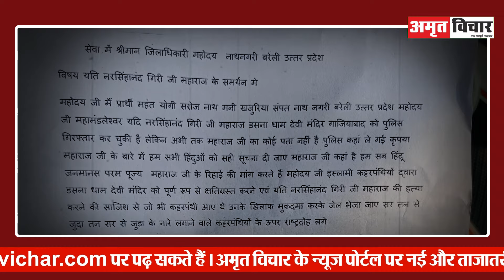Bareilly News | बरेली में Yati Narsinghanand के Support में सड़कों पर उतरे लोग। कर डाली ये मांग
अमृत विचार : उत्तर प्रदेश में पैग़ंबर मुहम्मद साहब पर अपमानजनक टिप्पणी करने वाले डासना मंदिर के महंत यति नरिसंहानंद सरस्वती के विरोध के बीच अब उनके समर्थन में भी प्रदर्शन शुरू हो गए हैं। बरेली में महंत योगी सरोज नाथ के नेतृत्व में मंगलवार को समर्थकों ने कलेक्ट्रेट पर विरोध-प्रदर्शन किया। सिटी मजिस्ट्रेट को मांगपत्र देकर कहा कि पुलिस ने महाराज को गिरफ्तार करके कहां रखा है। समाज को इसकी सटीक सूचना दी जाए। सर तन से जुदा के नारे लगाने वालों को राष्ट्र विरोध बताते हुए उनके विरुद्ध कार्रवाई की मांग की है।

यति नरसिंहानंद की टिप्पणी के बाद से यूपी ही नहीं बल्कि देशभर में प्रदर्शन हो रहे हैं। पैगंबर साहब पर अशोभनीय बयान देने के मामले में कठोर कार्रवाई की मांग उठाई जा रही है। बरेली में लगातार विरोध-प्रदर्शनों का सिलसिला जारी है। सोमवार की रात को यहां कुछ लोगों ने यति नरसिंहानंद का पुतला जला दिया था। पुलिस ने दो युवकों को पकड़ लिया तो भीड़ ने थाना घेर लिया। बाद में पुलिस ने भीड़ को खदेड़ दिया। रात में ही आएमसी के अलावा जमात रजा-ए-मुस्तफ़ा के पदाधिकारी थाने पहुंचे थे। जमात के पीआरओ मोईन ख़ान के मुताबिक, पुलिस ने रात में ही दोनों युवकों को छोड़ दिया था।

इन्हीं विरोध-प्रदर्शनों के बीच मंगलवार को भुता थाना क्षेत्र के खजुरिया गांव निवासी महंत योगी सरोजनाथ अपने समर्थकों के साथ कलेक्ट्रेट पहुंचे। उन्होंने प्रशासन को दिए मांगपत्र में कहा कि महामंडलेश्वर यति नरसिंहानंद महाराज को पुलिस गिरफ्तार कर चुकी है। लेकिन अभी तक महाराज का कोई पता नहीं है पुलिस उन्हें कहां लेकर गई। महाराज के बारे में हम सभी को सही सूचना दी जाए। बताया जाए कि वह कहां हैं। और हम सर्व हिंदू जनमानस परम पूज्य महाराज की रिहाई की मांग करते हैं। इस दौरान चेतराम, अंकुर मिश्रा, अमित मिश्रा, शरण शर्मा, अमर सिंह, राजेश कश्यप आदि शामिल रहे।

उधर, कानून व्यवस्था को लेकर मुख्यमंत्री योगी आदित्यनाथ ने सोमवार की बैठक में अफसरों को स्पष्ट निर्देश दिया था कि कानून से खिलवाड़ करने वालों के विरुद्ध सख़्ती से निपटा जाए। किसी भी धर्म के महापुरुष, देवी-देवताओं पर आपत्तजिनक टिप्पणी करने वालों पर कड़ी कार्रवाई के निर्देश जारी किए थे। लेकिन नरसिंहानंद सरस्वती के खिलाफ जारी आक्रोश थमने का नाम नहीं ले रहा है। मुरादाबाद में एक महिला का नरसिंहानंद पर विवादित बयान देने से जुड़ा वीडियो वायरल होने के बाद पुलिस कार्रवाई में जुटी है। बहराइच में एक व्यक्ति द्वारा पैग़ंबर साहब पर विवादित मैसेज वायरल करने के बाद वहां भी हालात बिगड़ते बिगड़ते बचे।

Bareilly Muslim Protest Today | Bareilly Dargah News Today | Yati Narsinghanand Saraswati News Today | Yati Narsinghanand Made Comment on Islam and Prophet | Ram Giri Maharj Comment on Islam

Prophet Mohammad Row | Prophet Muhammad News Today | IMC News Today | Maulana Tauqeer Raza Live News | IMC Live News | Bareilly Live News Today | Latest News of Maulana Tauqeer Raza Bareilly | Dargah Ala Hazrat News Bareilly | Bareilly Muslim Protest | Protest on Prophet Muhammad Comment | Yati narsinghanad News |

Narasimhanand Comment on Prophet Mohammad | Protest in Moradabad | Moradabad Muslim Protest Against Narsighanand Saraswati | Bulandshahar Protest | Bulandshahar Police | Ghaziababad Protest | Ghaziabada News Today | Harmain Sharifain Condemn Comment on Prophet |